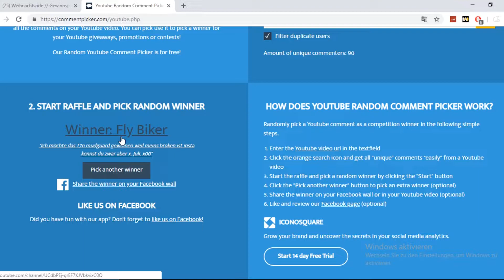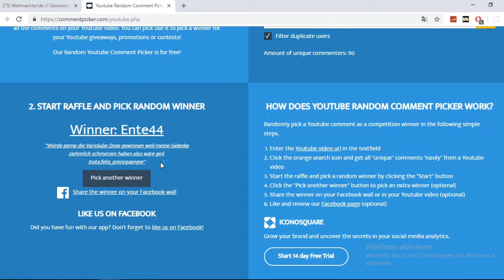Gewinnspielauflösung // 2SightBiking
Jo Leute,
Wir würden uns über ein Like, Kommentar und Abo freuen!

Unser Netzwerk!

Cams :
2 x GoPro Hero 5 Black

Tschau!